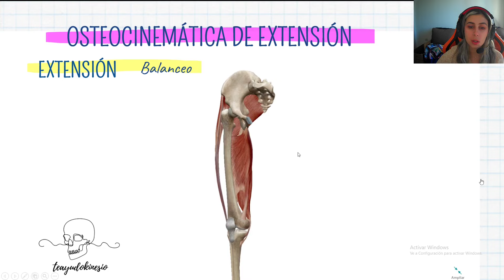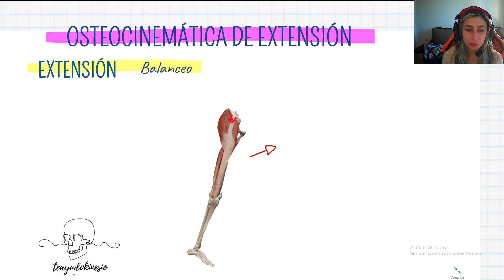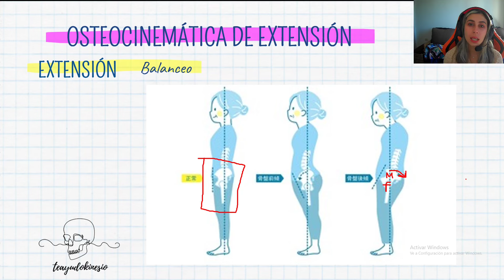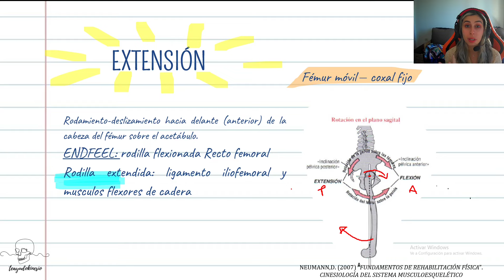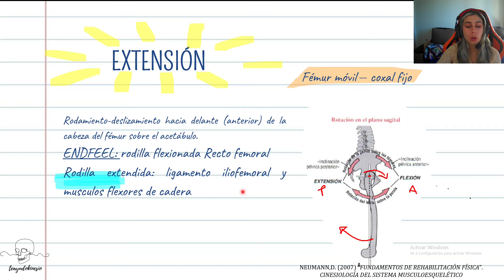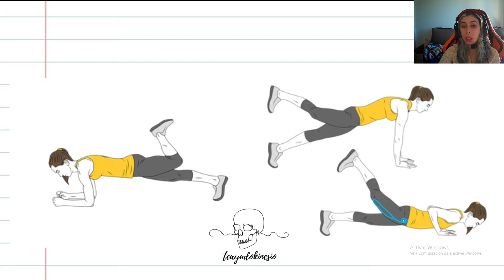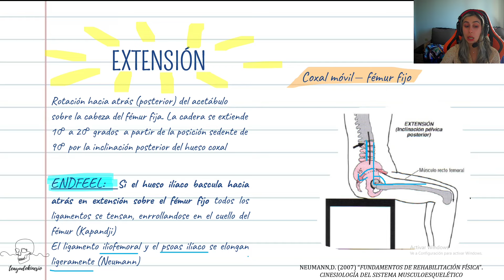Biomecánica de cadera parte 5: Osteocinematica y artrocinemática de extensión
Hola a todos! Soy Eugenia, kinesiologa fisiatra (fisioterapeuta para demás paises). En este video les explico la osteocinemática y artrocinemática de extensión de cadera.

Si les gustó el video, pueden darle like, compartirlo y comentar, me seria de mucha ayuda para que llegue a mas personas como vos, que quieran aprender :)